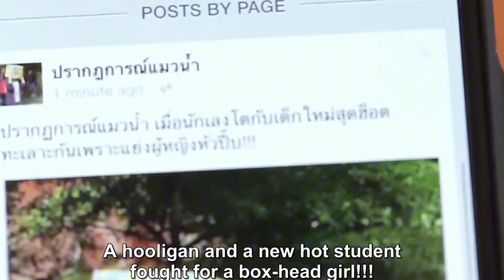This girl wears Box on her head all the time